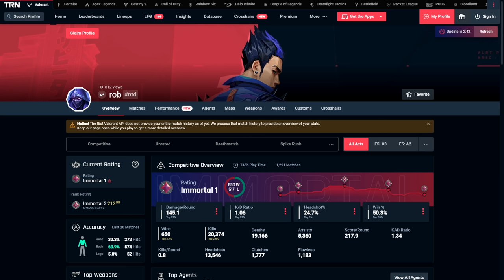This Yoru Teleport Lineup Will Win Your Ranked Games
This Enemy Spawn Yoru Teleport Lineup Will Win Your Ranked Matches!
Analyze the stats of your opponents and your teams with Valorant Tracker to increase your chances to win .

🧠 Want to become an Immortal Yoru in the fastest time possible? Check this out

I'm gonna be posting a lot so be sure to hit like and come watch me live it helps out a ton! :)

0:00 Valorant's Best Duo
4:47 Sponsor
5:49 Watch To The End